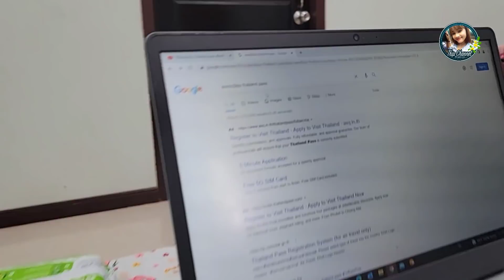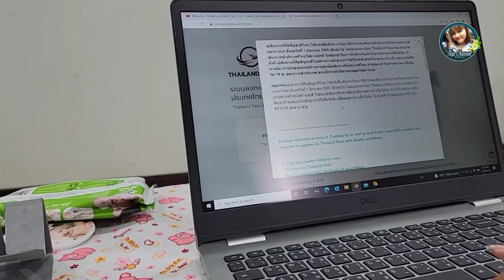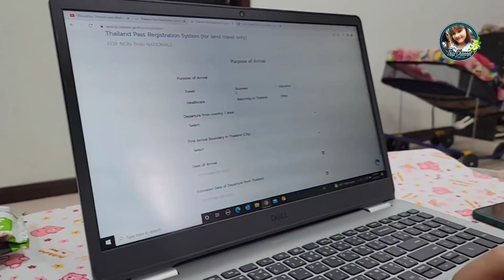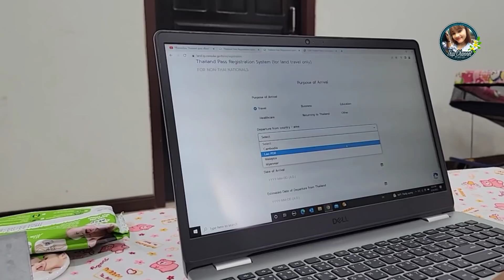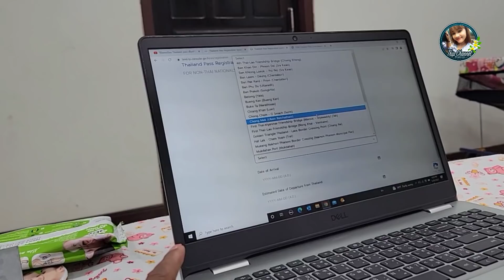ลงทะเบียน Thailand pass ด้วยตัวเอง เตรียมเดินทางเข้าไทย ประหยัดค่าใช้จ่าย X00,000 กีบ | ทิพย์สาวลาว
ดูวีดีโอเพี่มเตีมได้ที่ :
ทิพย์เป็นสาวลาวลาวใต้  ไม่ว่าแฟนคลับจะอยู่ไหน อยู่ลาว อยู่ไทย หรือว่า อยู่ต่างประเทศ ก็ขอขอบคุณ ทุกการติดตาม ขอบคุณที่กดไลค์ กดแชร์ คอมเม้นให้กำลังใจให้ ทุกๆคลิป ขอบคุณมากๆนะคะ
thipchannel thip chanel#thip#ทิพย์ สาวลาว#ทิพย์สาวลาว คนลาว ไทย รถไฟ lao รถไฟลาวจีน ประเทศลาว laos travel ยูทูปเบอร์ ช่วยเหลือ travel,สปป.ลาว#ລົດໄຟ#lao#railway#lao china railway#china @lao railway#laos country